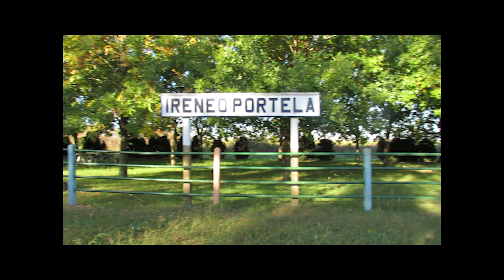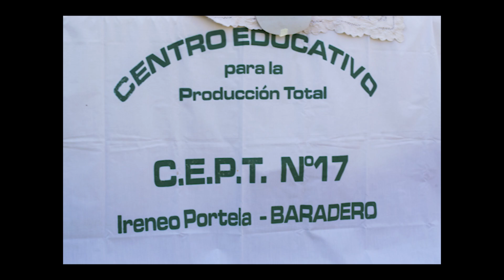PEÑA EN IRENEO PORTELA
Peña en Ireneo Portela. Baradero.
Primera Parte de un día espectacular, donde se presentaron muchos artistas, entre ellos, Adrián Maggi, Raúl Palma, Los del Litoral, Sencillito y de Alpargata, Jonathan Reynoso entre otros. Se presentaron también varios grupos de ballet.